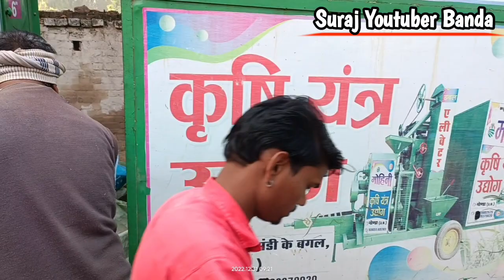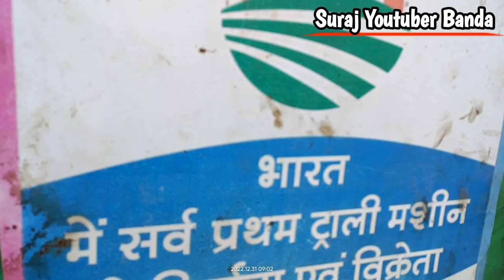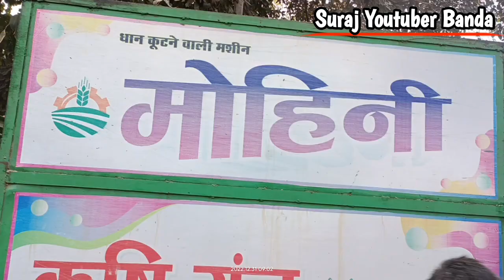गांव में आई ट्रैक्टर से चलने वाली पालेसर मशीन। किसानो को अब नहीं काटना पड़ेगा मील के चक्कर।